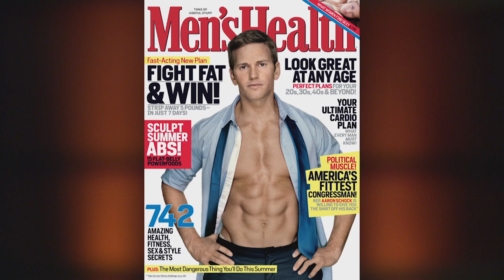Real Time with Bill Maher: Monologue – March 20, 2015 (HBO)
Bill Maher’s monologue from Friday, March 20, 2015.

It's HBO.